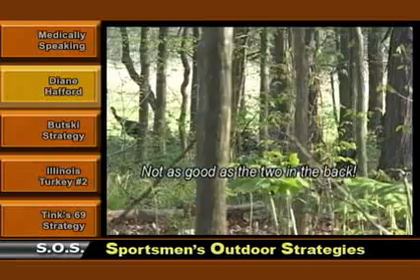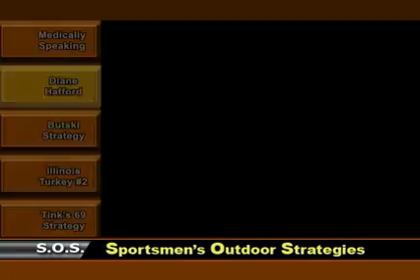Sportsmen's Outdoor Strategies - Diane Hafford of Rocky Branch Outfitters Hunts Turkey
In memory of our real good friends Bob Walker & Billy McCoy.

to learn more or book your hunt.